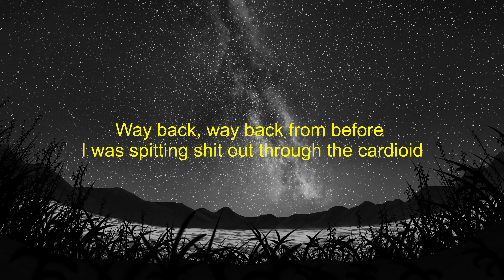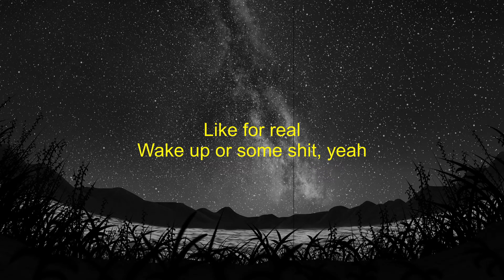9TAILS - under watch (Lyrics)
"You think I'm crazy, I could tell"